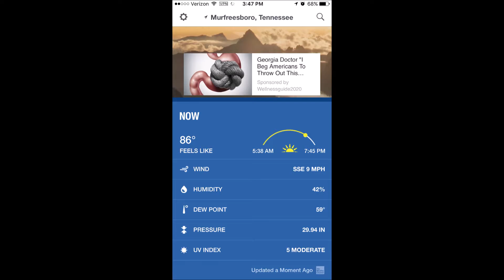Spartan 3rd Virtual Beast Roger Brady May 16 2020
Roger Brady completes his 3rd Spartan Virtual Beast, thus completing his 3rd Spartan Virtual Trifecta! 13.1 miles and 30 obstacle exercises in 2:08:32.
Sudden change to hot weather made this race difficult. The quote of the day was "This heat is real!"